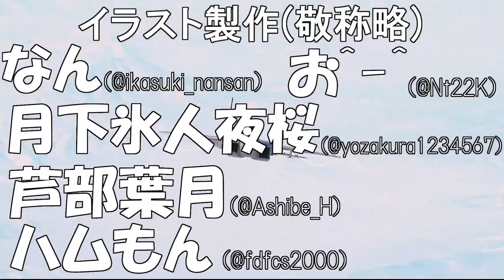【戦国無双3】天下統一乱舞戦記＃３５【Empires】